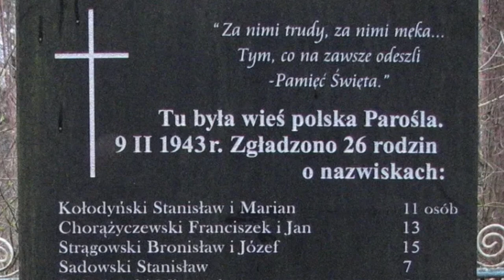CZY MOŻNA BYŁO UNIKNĄĆ WOŁYNIA? | PIOTR ZYCHOWICZ i DAWID BAŚNIAK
Witaj na kanale HISTORIA ZWYCZAJNA 😁😁😁

Rzeź Wołyńska to jeden najdramatyczniejszych etapów II wojny światowej. Skala tego mordu jest przerażająca, ale czy musiała być ona aż tak wysoka? Na to i wiele innych pytań odpowiedział p. Piotr Zychowicz - autor "Wołynia Zdradzonego".
Miłego odbioru 😃😃😃

00:00 - Intro
00:14 - Wstęp
01:00 - Pierwsze meldunki o masowych mordach na Wołyniu
04:22 - "Mamy tylko jednego wroga - Niemców"
10:00 - Konflikt wewnętrzny
19:30 - Jak można było zapobiec Wołyniowi?
25:15 - Prawdziwe przyczyny dokonania mordu
30:29 - Schutzmannschaft 202.
38:31 - Finito + BONUS
39:58 - Trailer książki